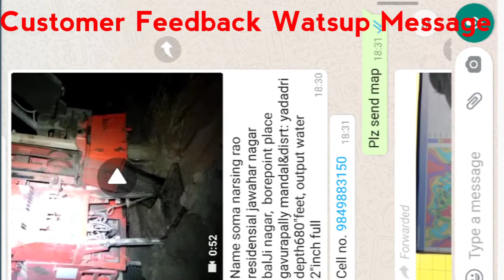3d locators and vysaly detectors success story #253|| water detectors hyderabad.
Successful Results
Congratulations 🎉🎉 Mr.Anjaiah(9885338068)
One More Successful Results By Our Valuable Customer
 With 3d Locators Underground Water Detector.
Customer Name:Soma Narsing Rao.
Location: Residential Area Jawahar Nagar,Balaji Nagar,Gavurapally(Mandal) Yadadri(Dist) Telangana, India.
Depth:680Feets Output:2.5Inch Water
For More Details Contact Vysaly Detectors